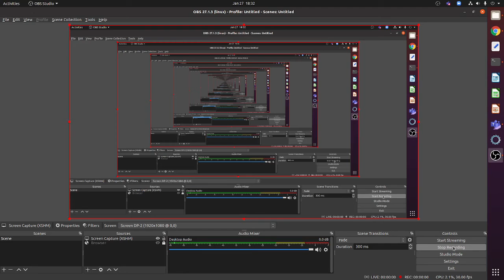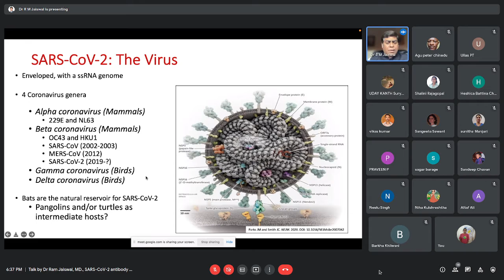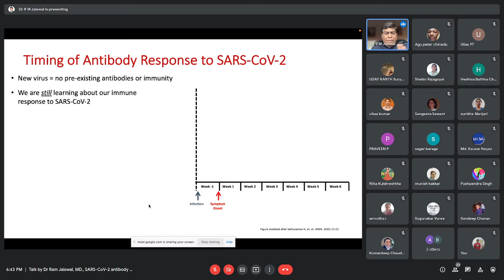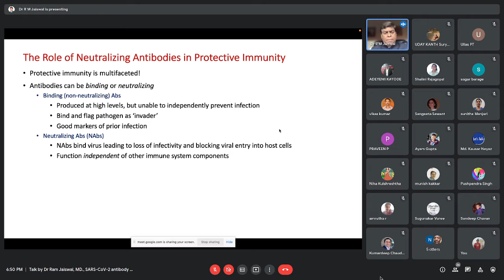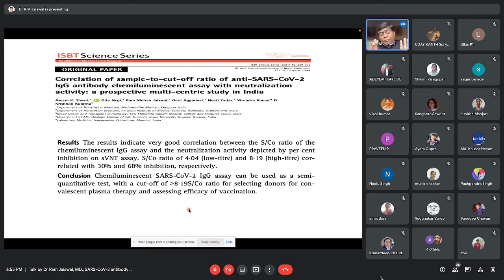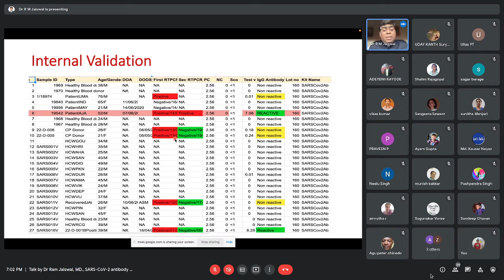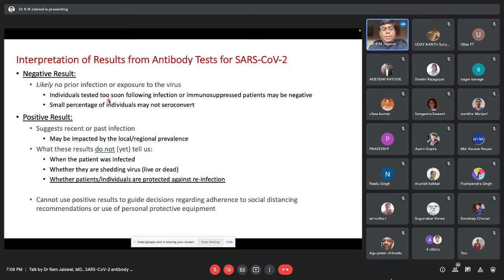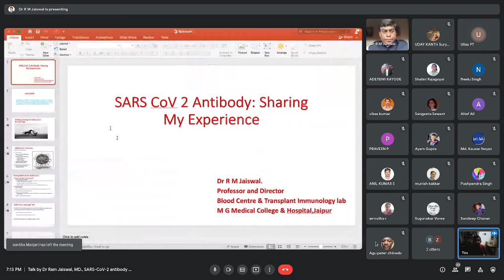Ram M Jaiswal, MD., Director, Immunology, MGUMST, Jaipur, SARS-CoV-2 antibody titer measures